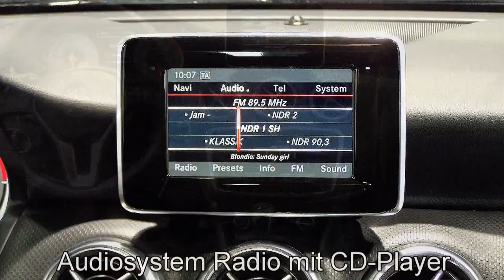Autohaus S+K Mercedes Benz A 180 CDI Urban 089478 Sportsitze 2013